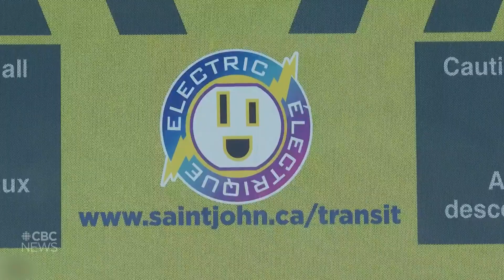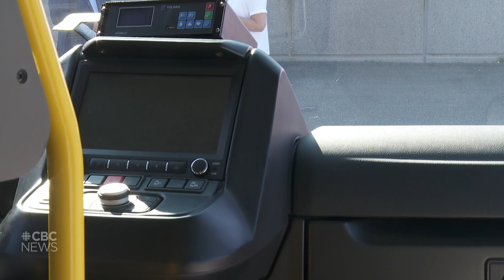Karsan eJEST saves money in the City of Saint John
CUTE BUS makes a difference!⚡🚍
Electric bus pilot project in Saint John doubles ridership and saves money! Karsan eJEST's full charge costs under $4 compared to $225 for diesel to run same distance! We are absolutely thrilled to see the remarkable success of the electric bus pilot project in Saint John, as reported by CBC New Brunswick! As an authorized distributor of Karsan Automotive in North America, Damera takes immense pride in being part of this transformative initiative that is reshaping the landscape of urban transit.

Combining on-demand services with electric buses is a game-changing approach, and it's remarkable to learn that Saint John is the first Canadian municipality to merge these two concepts. This fusion not only reflects a progressive mindset but also underscores the practicality and efficiency of sustainable transportation solutions.
The economic feasibility of the project, demonstrated through reduced initial costs and ongoing fuel savings, underscores the potential of electric buses in revolutionizing urban transportation. The fact that a 20-foot electric bus can cover about 220 kilometers on a single charge while significantly cutting down on fuel consumption and emissions is a powerful testament to the positive impact these buses can have on both the environment and finances.
Additionally, the introduction of a user-friendly app-based scheduling system adds a layer of convenience that enhances the overall commuting experience for riders. This innovation, coupled with the commitment to a comprehensive review of the project's data at its conclusion, showcases a thoughtful and holistic approach to urban transit planning.
At Damera, we firmly believe that projects like this are pivotal in shaping the future of transportation. We are excited to witness such positive changes in communities and are dedicated to playing our part in making sustainable and efficient transit solutions more accessible across North America.

Way to go, Saint John! Thank you, Ian MacKinnon, BSc., MBA, Kevin Loughery, thank you team! You're setting an incredible example!
Come aboard with Damera as we embark on a journey of groundbreaking innovations in the realm of urban mobility! 🚍🌟